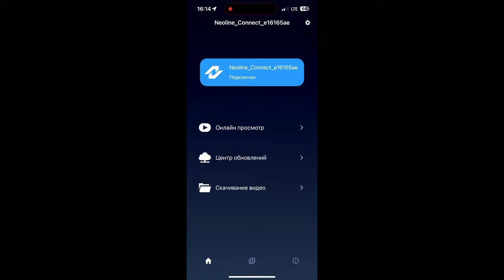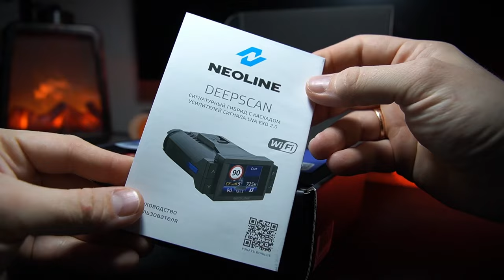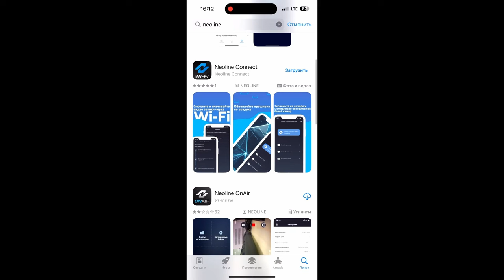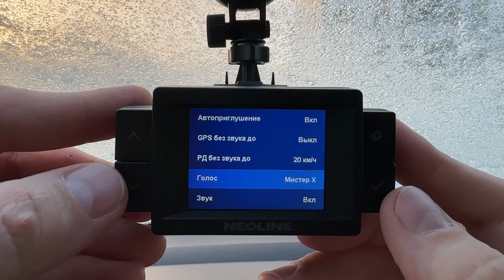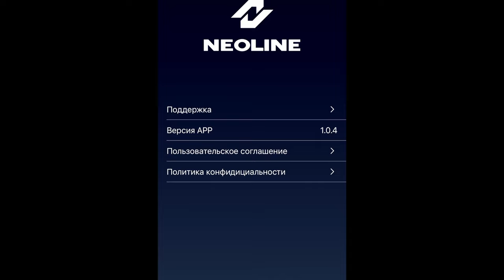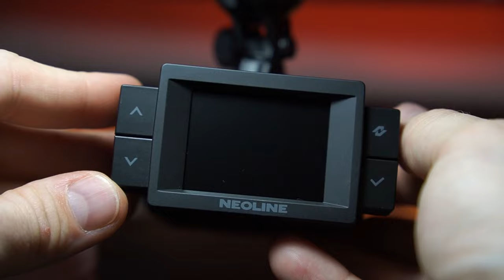Новинка 2024! Neoline Deepscan - гибрид, который так ждали!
В видео присутствует реклама. ИП Семенюк Н.С. Erid: 2VtzqviQ3zd